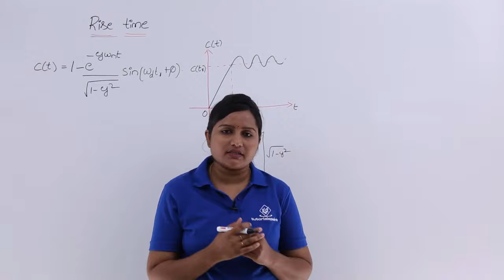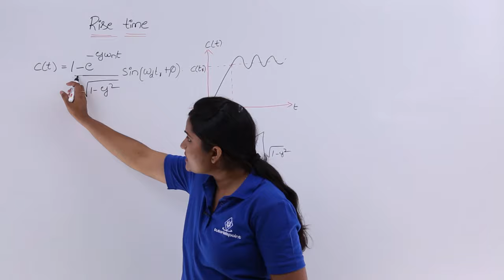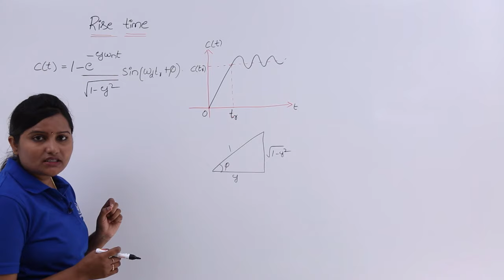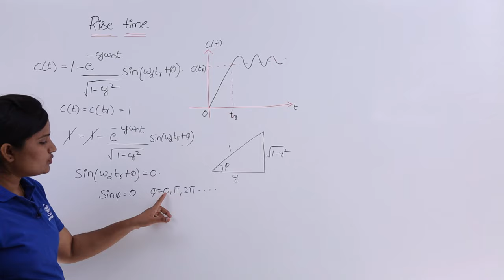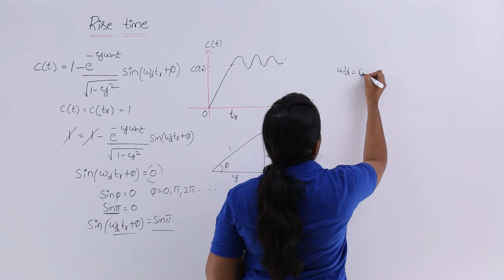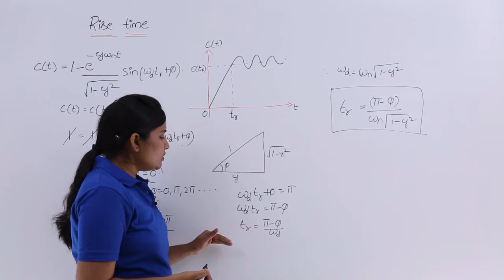Rise Time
Lecture By: Mrs. Gowthami Swarna, Tutorials Point India Private Limited